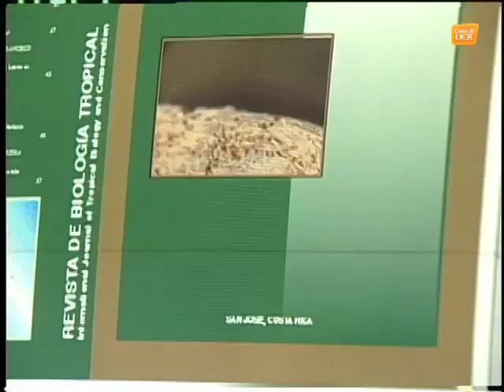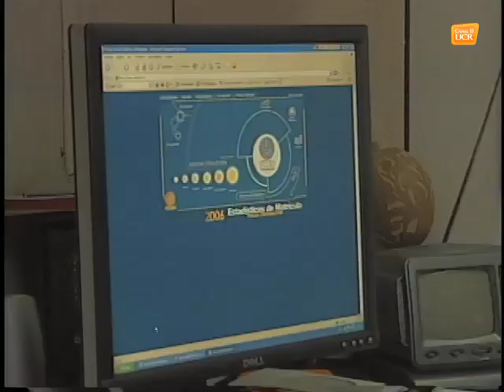Julián Monge -Nájera por Alejandra Fernández Bonilla 2006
Semblanza de Julián Monge